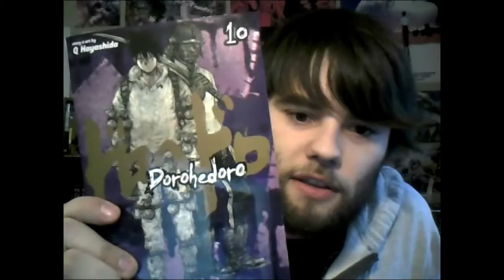12 Days of Anime Day 4: Dorohedoro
12 Days of anime Day 4, here talking about the underappreciated Dorohedoro!! Sorry for all the "likes" "umms" and "ahhs" in this one. Studying for back to back exams has got me stressed :X